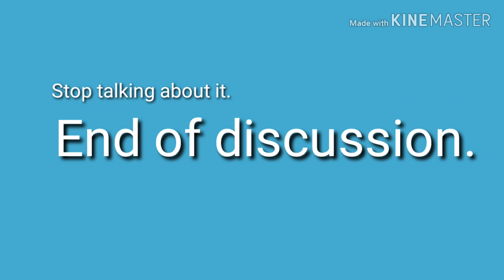그만 말해. 영어로44